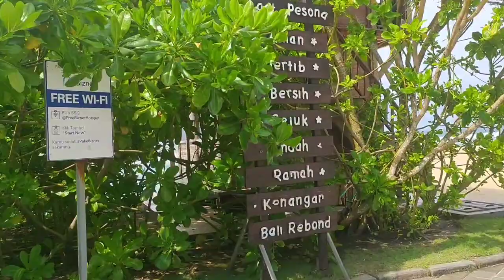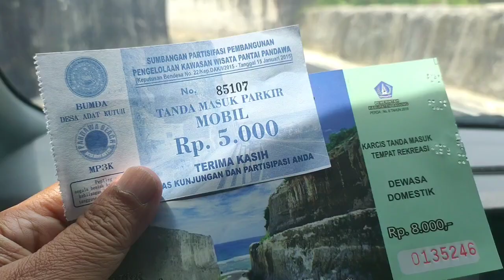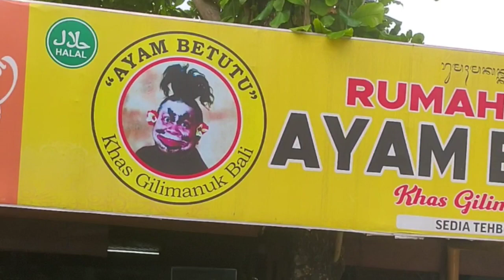Wisata Bali Day 2